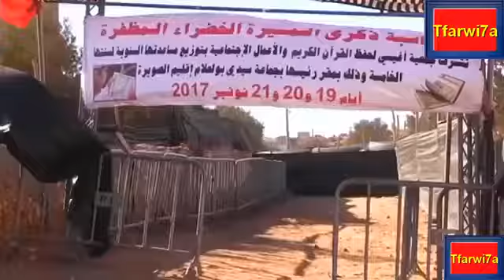فاجعة الصويرة المقرئ الحديدي السبب هو التدافع السلطة كانت حاضرة ولدي ترخيص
فاجعة  الصويرة   المقرئ الحديدي  السبب هو التدافع السلطة كانت حاضرة ولدي ترخيص ربي يخلص لي طلقو الإشاعة
فاجعة  الصويرة   المقرئ الحديدي  السبب هو التدافع السلطة كانت حاضرة ولدي ترخيص ربي يخلص لي طلقو الإشاعةفاجعة  الصويرة   المقرئ الحديدي  السبب هو التدافع السلطة كانت حاضرة ولدي ترخيص ربي يخلص لي طلقو الإشاعة